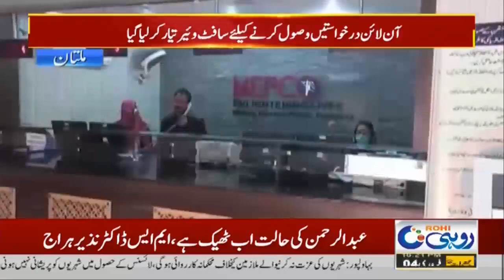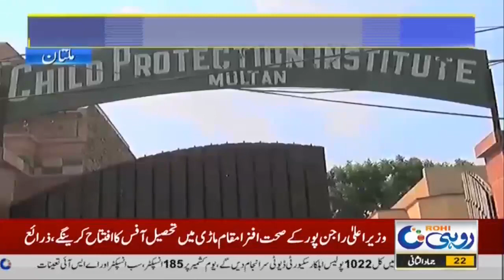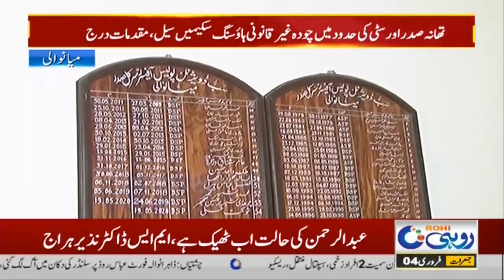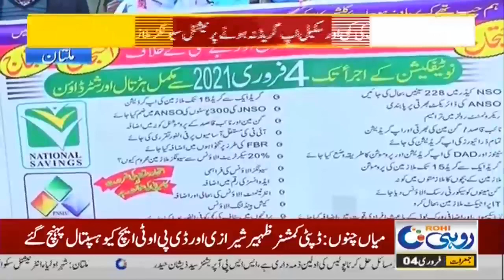10pm News Bulletin | 4 Feb 2021| Rohi